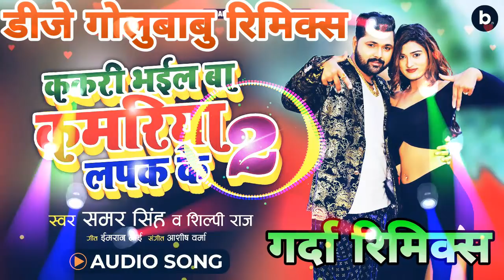Kamariya Piya (Kakari Bhail Ba Kamariya -2) Samar Singh - Shilpi Raj Full Dance Remix Dj GoluBaBu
*Song Name*:- Kakari Bhail Ba Kamariya Lapak Ke 2 (Samar Singh, Shilpi Raj) Fardu Remix  Dj GoluBaBu Gorakhpur.mp3
*Music*:- Dj GoluBaBu Gorakhpur - Samar Singh Bhojpuri Songs
Label - *djgolu.co.in*
*Dj GoluBaBu Gorakhpur - Samar Singh Bhojpuri Songs के लिए एक शेयर तो होना चाहिए*

Song :-Bhojpuri Song Dj Remix 2021

अगर मेरा विडियो आप को अच्छी लगे तो
DJ GoluBaBu Remix
.Thanks.